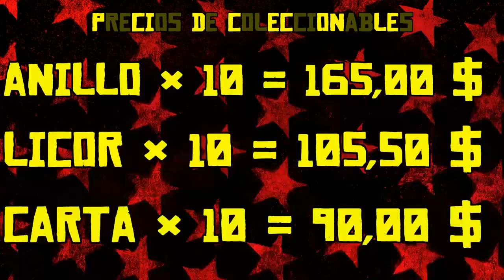3 en 1 💸DINERO XP INFINITO💸 EL MEJOR GLITCH - Infinite Money The Best - Red Dead Redemption 2 Online